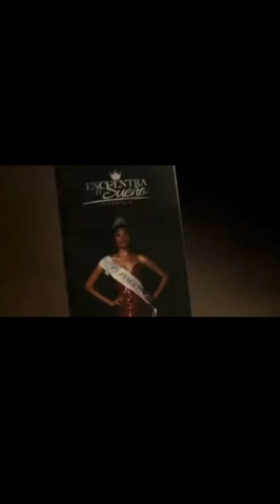San Timoteo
Episode 25 – San Timoteo

Hello and welcome to Crime Bytes, the show where we talk about some truly bizarre and disturbing crime cases. My name is Liz, and Today is true crime Tuesday! Before we start today, I would like to say that this story is going to touch on human trafficking, including the rape of young children, and that I tried to keep it as tasteful as I could while getting the point across, but there really is no way to keep this topic tasteful because of how just straight up awful it is, so please be advised of that!

Key names:  Tim Ballard